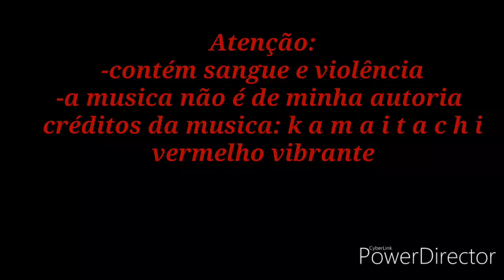Vermelho Vibrante [GlMv?] (Musica:kamaitachi)